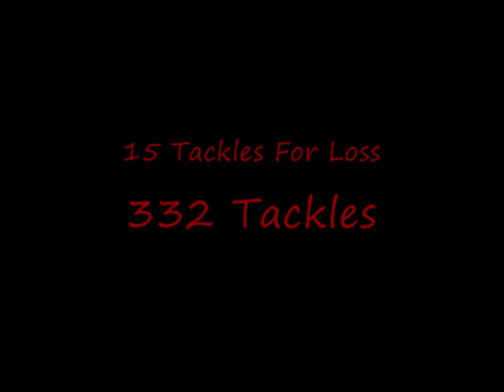Huntingdon Hawks Secondary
highlight tape